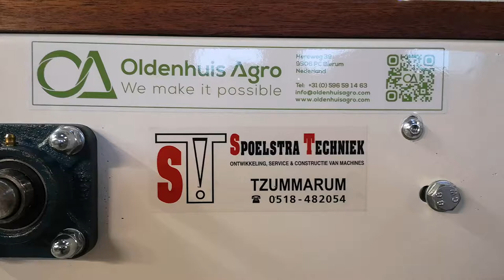Spoelstra rollenleestafel geleverd door Oldenhuis Agro.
Oldenhuis Agro levert een nieuwe Spoelstra rollenleestafel van 3000*1200mm. De rollen hebben een regelbare snelheid, en deze word geleverd met kunststof stofband die eveneens regelbaar is. Oldenhuis Agro heeft heeft de rollenleestafel voorzien van besturingskast, frequentieregelaar en een afstandsbediening.